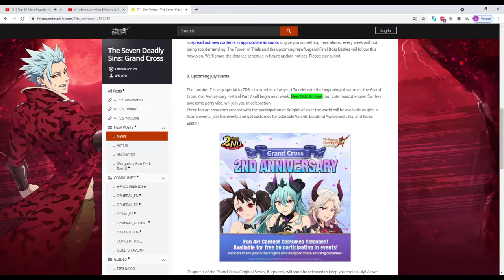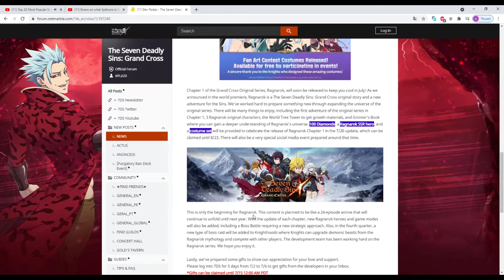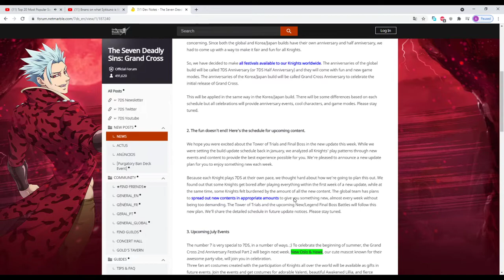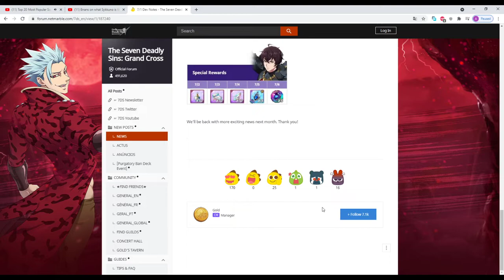شرح ملاحظات المصممين لشهر 7 والتحديثات المستقبلية - الخطايا السبعة/ Dev Notes of 1/7 Ragnarok World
اليوم رح نشرح تحديث 29/6وأخيراً تور الجمات مع فاينل بوس جديد